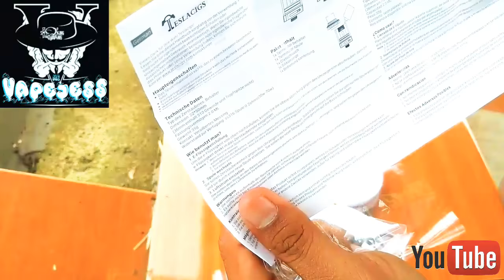Tesla terminator 90w authentik tank apa saja sih jeroannya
Tesla terminator 90w authentik tank apa saja sih jeroannya. Kalau ada yg salah gw minta maaf masih banyak yg kurang gw pelajari tentang veping. Jikalau ada yg mau nambahin coret" di kolam komentar. Mksih